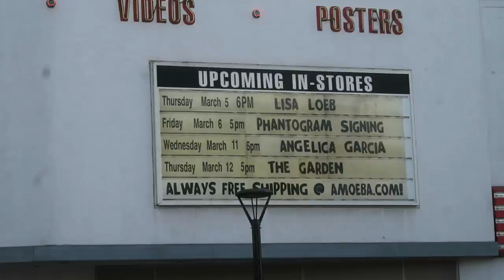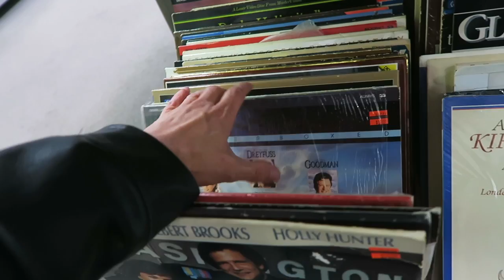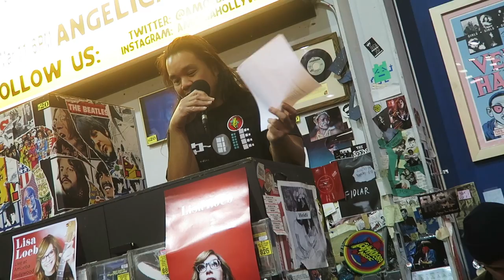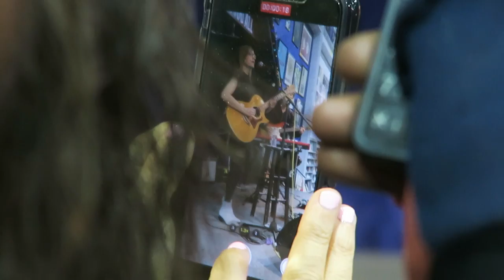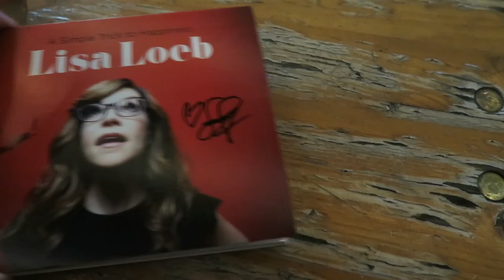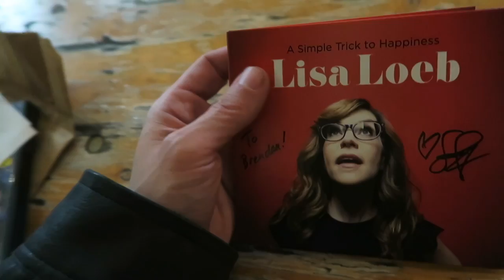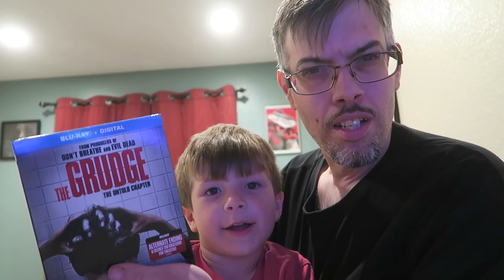Raining In Amoeba Music With Lisa Loeb !!! A Simple Trick To Happiness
In this video I head to Amoeba Music In hollywood to see Lisa Loeb live perform in a mini concert.